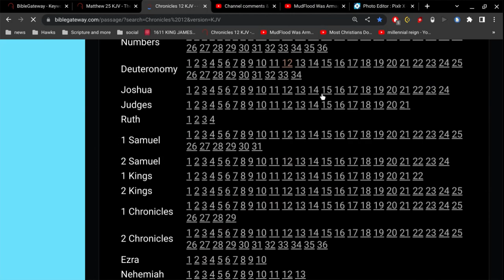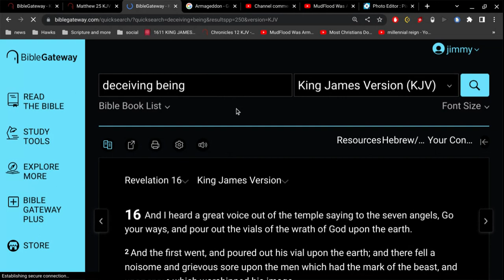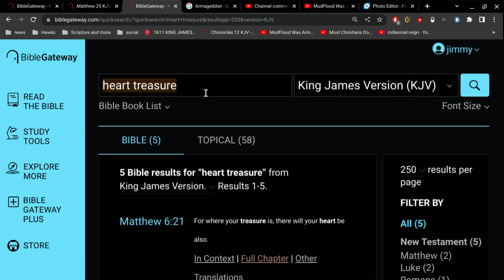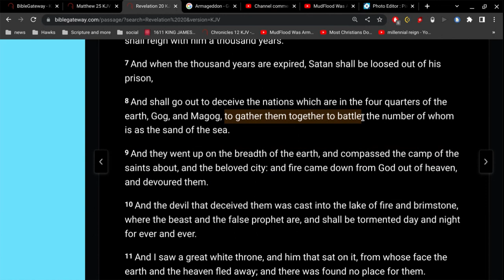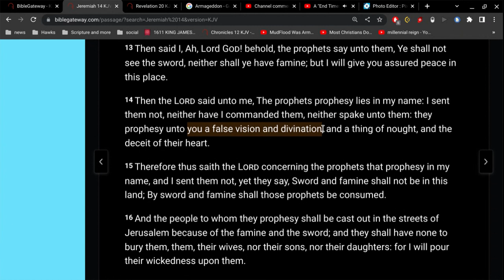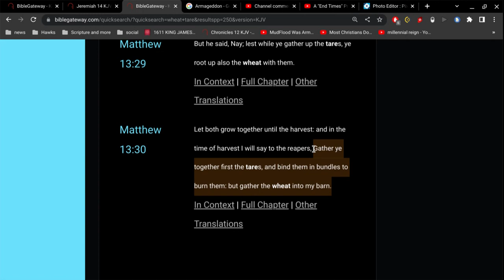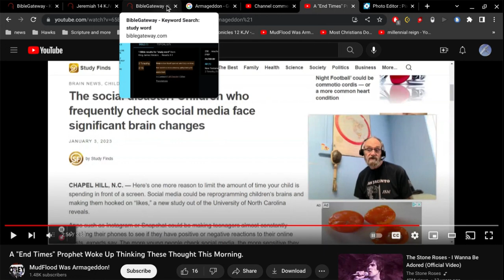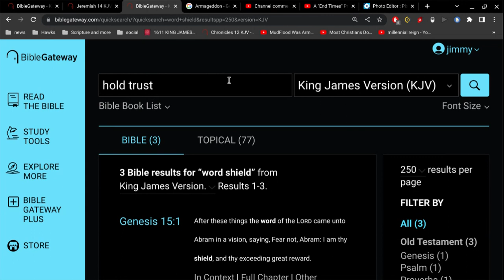Mudflood Exposed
2 Timothy 2:18
Who concerning the truth have erred,
saying that the resurrection is past already;
and overthrow the faith of some.